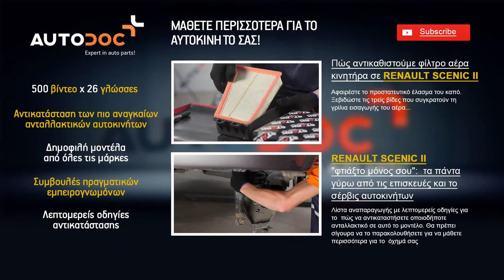Πώς να αλλάξετε Κιτ επισκευής ανάρτησης του RENAULT SCENIC 2 | Autodoc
Πώς να αλλάξετε Κιτ επισκευής ανάρτησης του Renault Scenic II 2003, 2004, 2005, 2006, 2007, 2008, 2009, 2010 | Autodoc

Στην ιστοσελίδα μας θα βρείτε μια μεγάλη ποικιλία από ανταλλακτικά αυτοκινήτων που σας ενδιαφέρουν